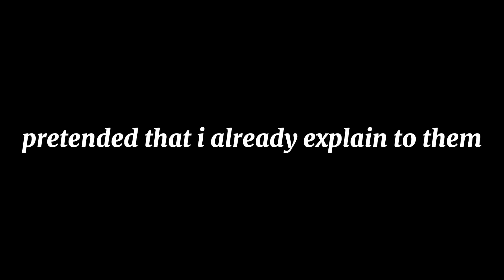mizo middle four react to takemichi||mistake|| part 1/3 || tokyo revenger|| short like yamagishi